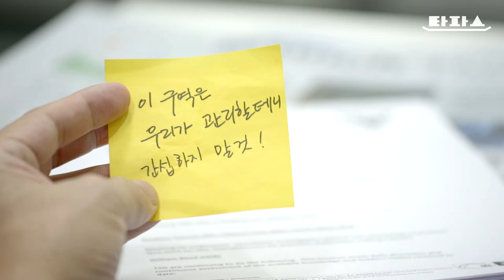타파스 - 치안전문회사 '저스티스' 예고편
타파스가 새롭게 시작하는 웹 드라마 "치안전문주식회사 저스티스"!

치안유지도 민영화 된 사회,
월급 받고 도시를 지키는 히어로들의 생활형 액션활극 4부작,
이번 주 금요일에 1편이 공개됩니다.